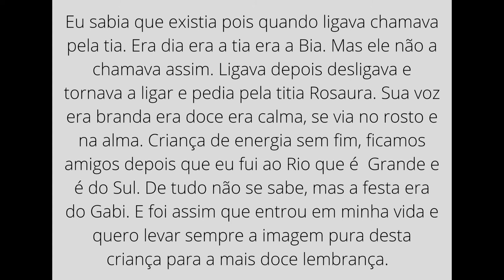Aniversário do Gabi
Aniversário do Gabriel Filippelli